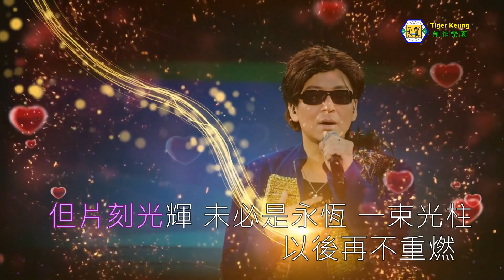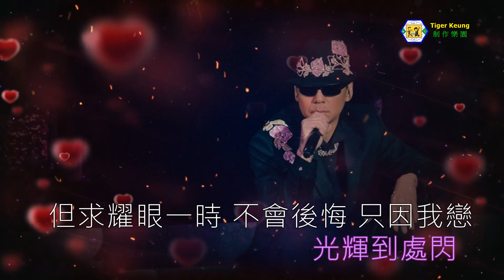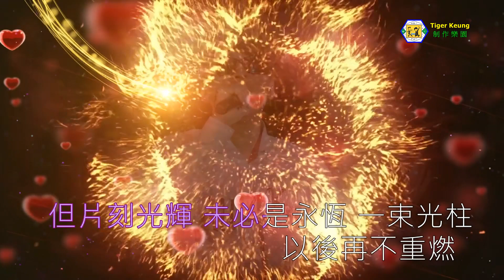蔡楓華(突爆的光芒)伴奏